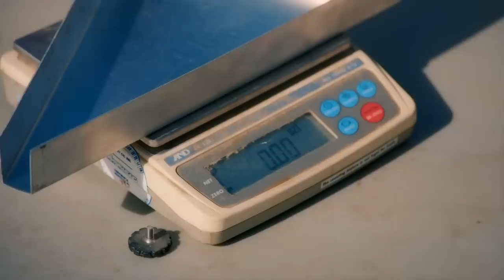Tony Beets And Minnie Help Out The Winchester Crew | Gold Rush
Tony and Minnie help out the Winchester Crew in the hopes of a return on their investment.

🇬🇧 Catch full episodes of your favourite Discovery Channel shows on discovery+